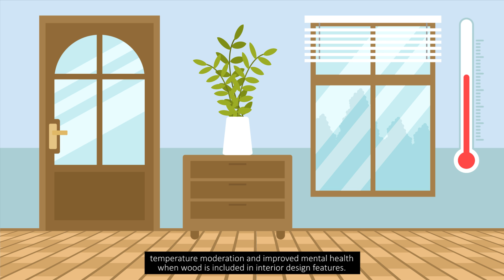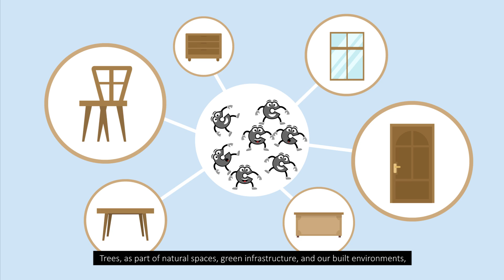Urban Trees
Trees in urban settings play multiple roles that impact things like air quality, storm water drainage and how we enjoy our leisure time. This short video digs a little deeper into these and other vital roles played by urban trees.